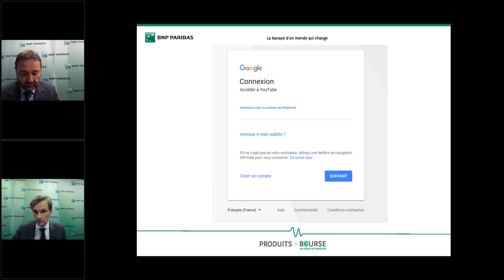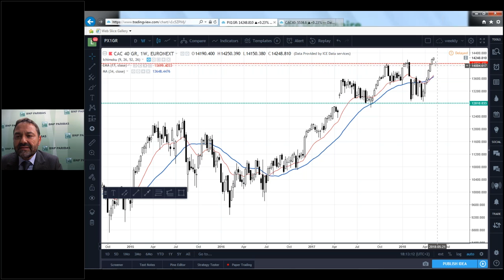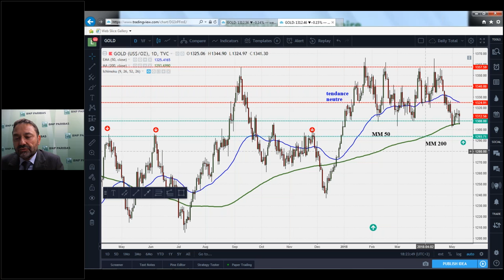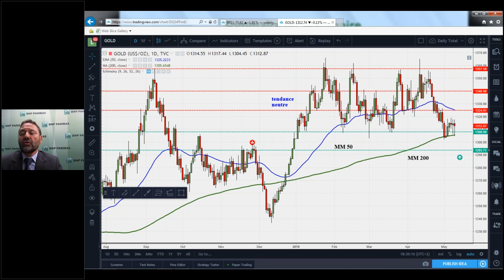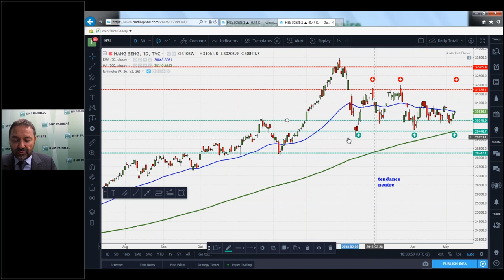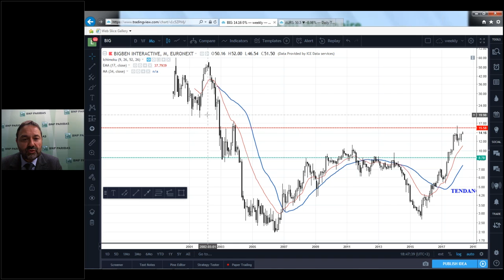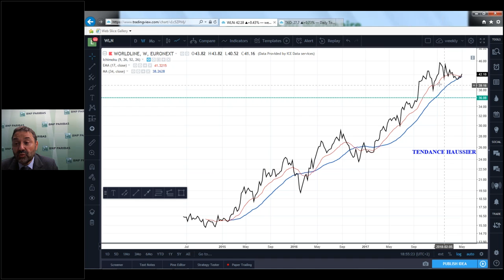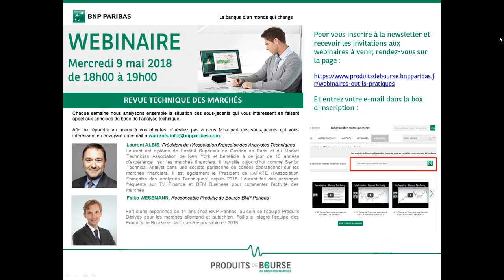Webinaire: Revue technique des marchés avec Laurent Albie - 09/05/2018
Pour vous inscrire à la newsletter et recevoir les invitations aux webinaires à venir, rendez-vous sur la
Revue technique des marchés: Chaque semaine nous analysons ensemble la situation des sous-jacents qui vous intéressent en faisant appel aux principes de base de l’analyse technique. Ce Mercredi Laurent Albie, Président de l’Association Française des Analystes Techniques, nous a proposé une analyse des valeurs suivantes:

INDICES: CAC40, CAC40 GR, HANG SENG
MATIÈRES PREMIÈRES : BRENT, GOLD
ACTIONS :
SECTEUR CONSOMMATION CYCLIQUE: BIGBEN INTERACTIVE
SECTEUR TECHNOLOGIE: X-FAB, AURES TECHNOLOGIES
SERVICES FINANCIERS : TIKEHAU CAPITAL, WORLDLINE
SECTEUR TELECOMMUNICATION: ILIAD